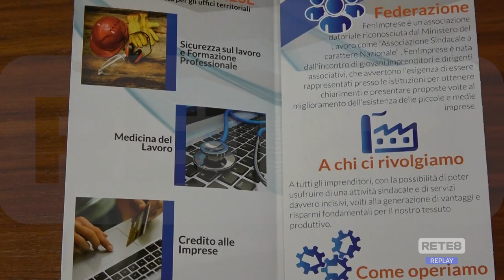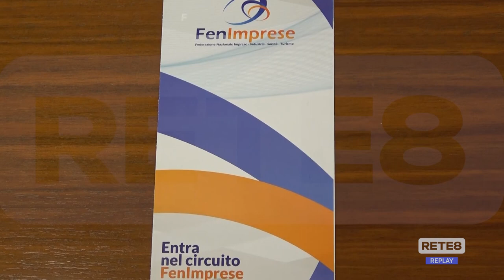Pescara - Fenimprese: l’UE e la Transizione Energetica